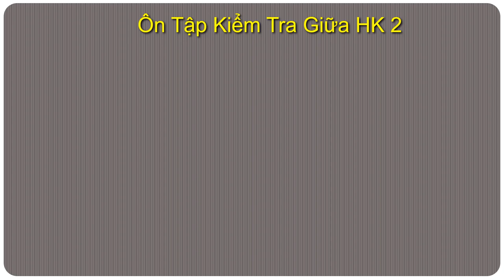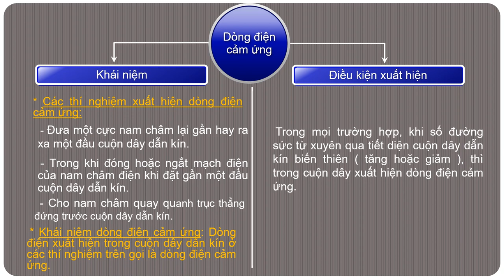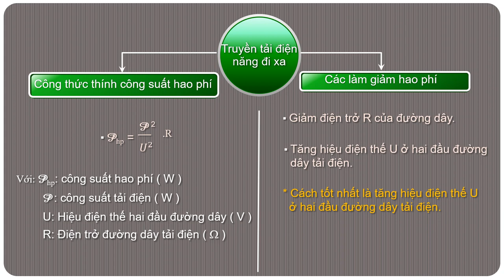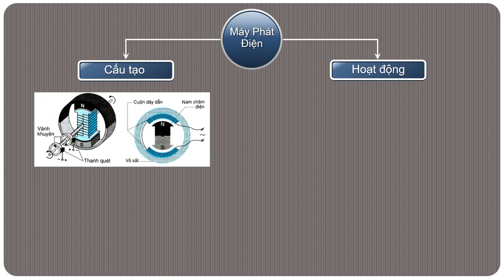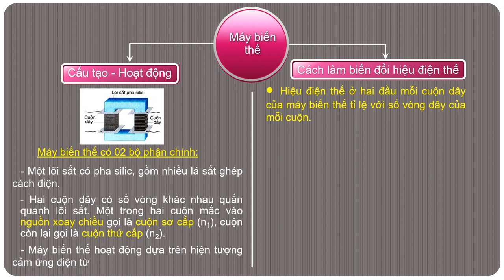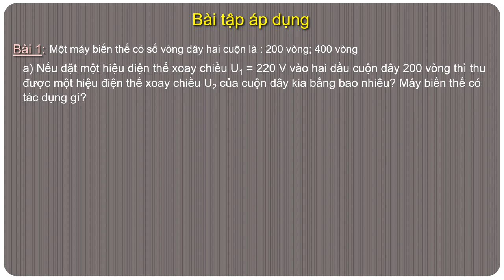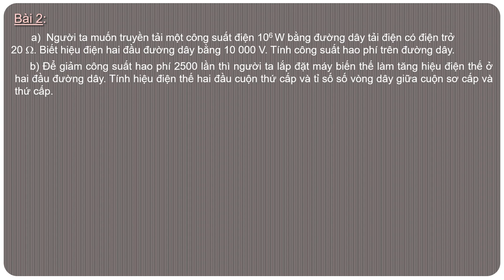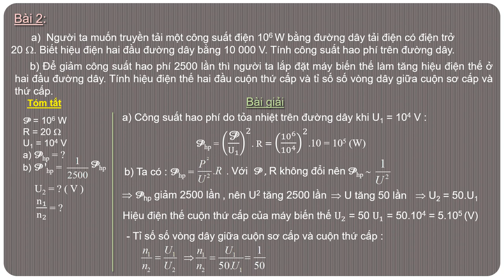VẬT LÝ 9 (Tuần 6 / HK2) - ÔN TẬP KIỂM TRA GIỮA HK2 (2021-2022)